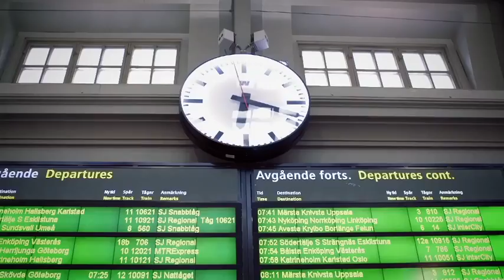AkzoNobel takes on extreme challenge in Sweden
Find out what happened when our extreme painters attempted to paint Scandinavia’s busiest railway station in one day.